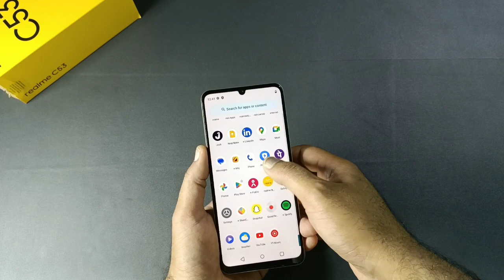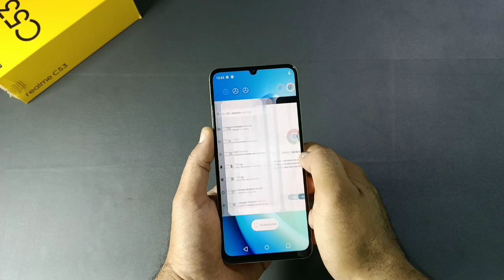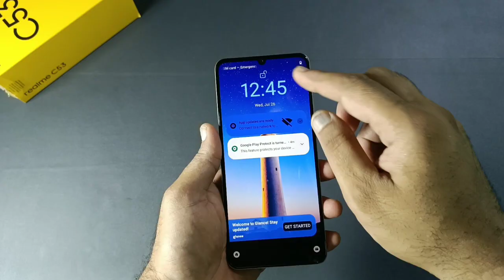Don't buy Realme C53 Mobile before watching this quick review।। Budget king ?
Iss video me maine ye bataya hai

Agar aaplogon ko video pasand aaye to please video ko like karen apne friends aur relative circle me share karen channel ko subscribe zaroor se kar len aur bell ko press karna to bilkul bhi na bhoolen naye video ki notification paane ke liye kyunki main aisi video lata rahta hoon.thanks

About : Iss youtube channel me aap sabhi ko technical related video hindi me milti hai wo bhi trusted video jiss par aap aasani se bharosa kar sakte hain.

Note : copy or reproduction of content from this channel is strictly prohibited